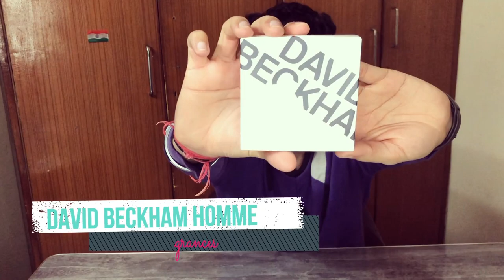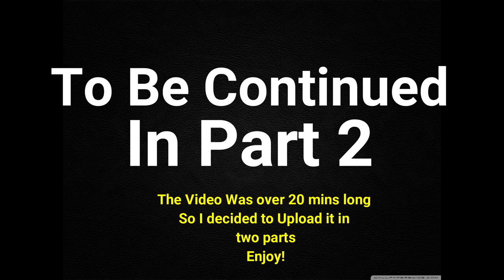Starting 2020 With These Fragrances Part 1 | Man In One Review Channel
Best Fragrances to start 2020 with? #2020

Hi everyone! Today I am Talking about Fragrances that I'm gonna use a lot in 2020.. The fragrances discussed in the video is my 100% honest opinion based on real life experience in Indian weather.

🔺/2OBe00v